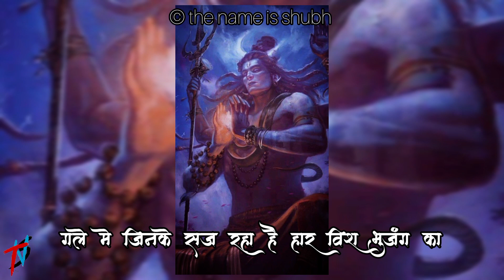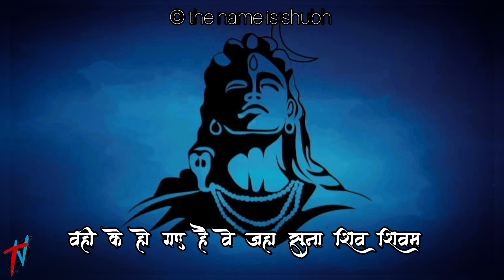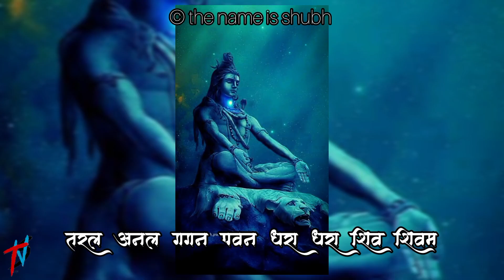Happy Mahashivratri 🙏☘️ | Ve nandini ke vandaniya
Mahashivratri 2023 (18 Feb 2023)

Poet (कवि) : Aalok Shrivastav
Singer : Aashutosh Rana